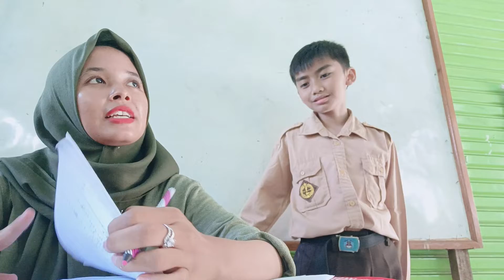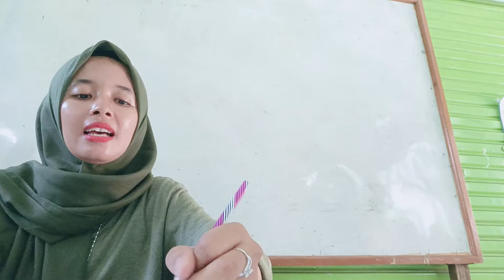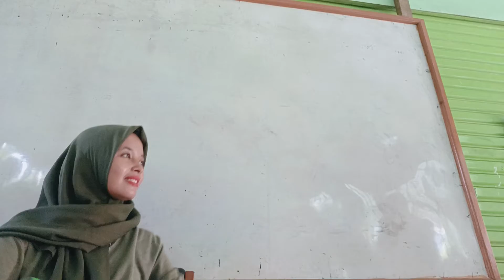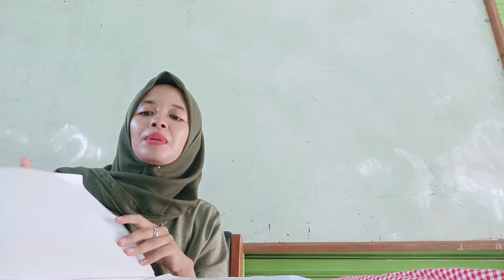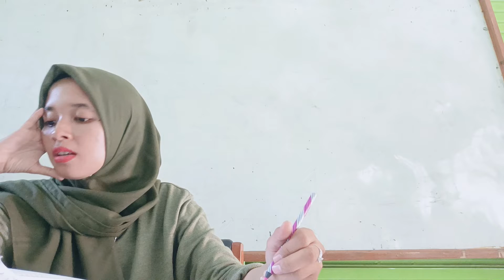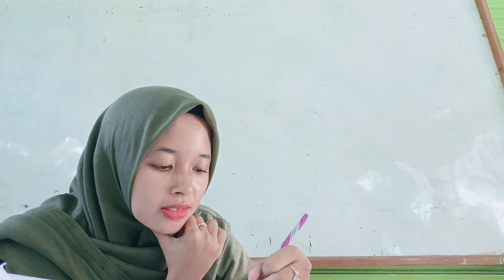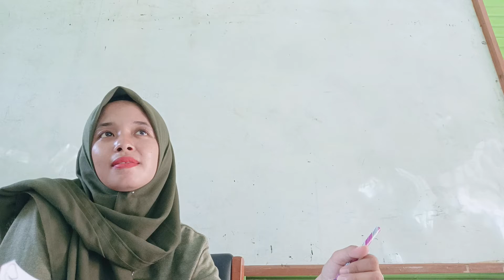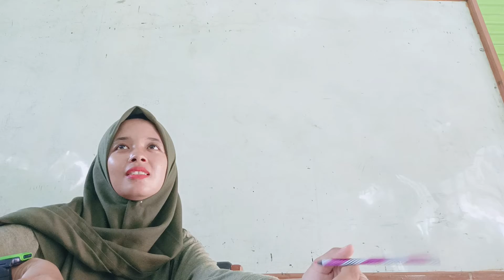PROFESI KELAS 5